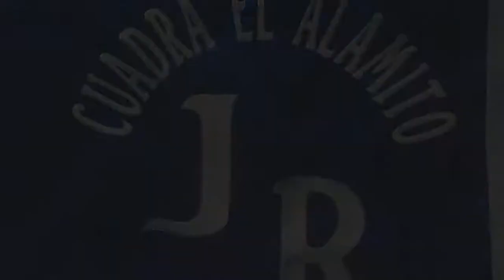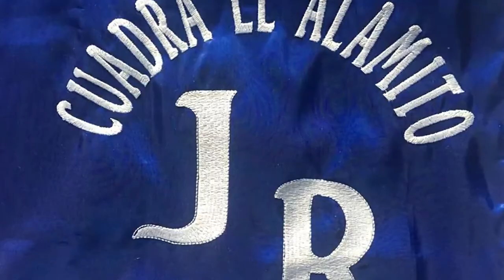LA LUNA CUADRA EL ALAMITO VS EL ELVIRO CUADRA SANTA ISABEL